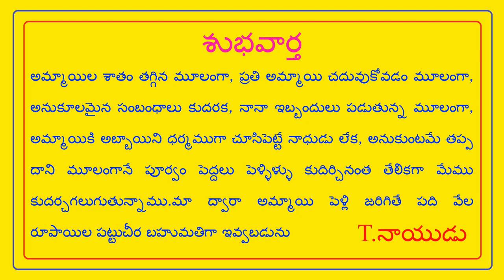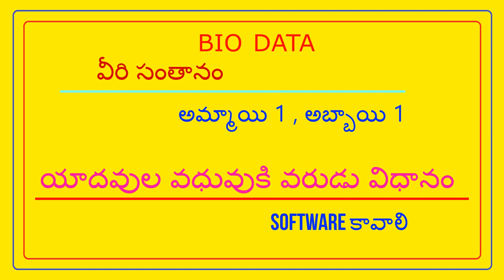FEES 500/- NO PERCENTAGE- కళ్యాణం భగవంతుడి నిర్ణయం, ప్రయత్నం మన నిర్ణయం || T.NAIDU MARRIAGE LINKS